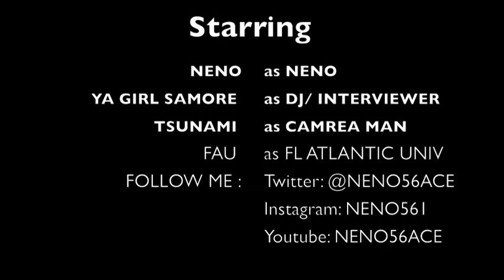NENO'S FAU COLLEGE OWL RADIO INTERVIEW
Sept 12 2013 live interview at Fau (Florida Atlantic University) on the Fau Owl Radio station. Neno representing teamknottz and the 561 elevating the game of music and shouting out the new top singles "Tia All The Time" and "BABY DONT GO"